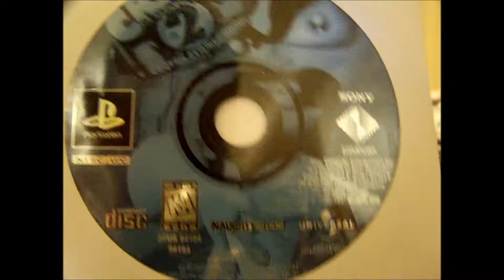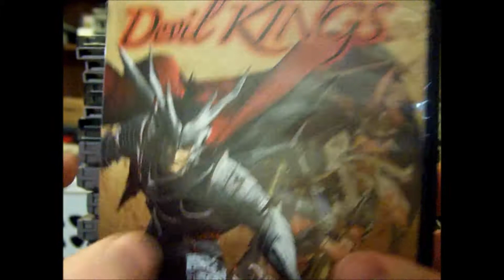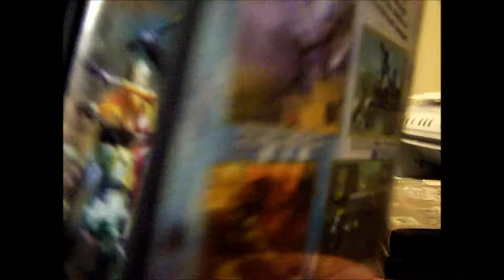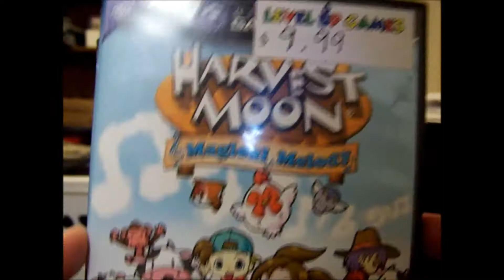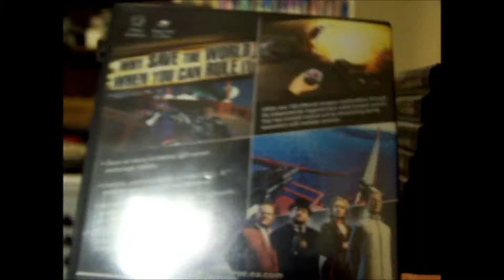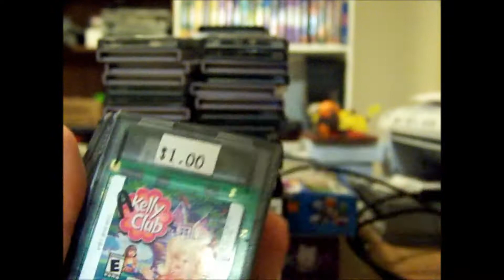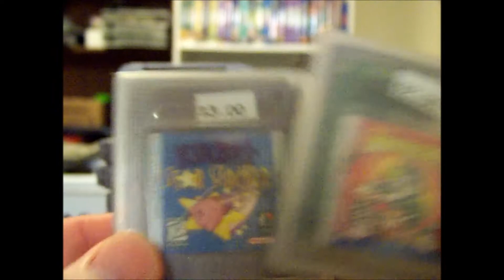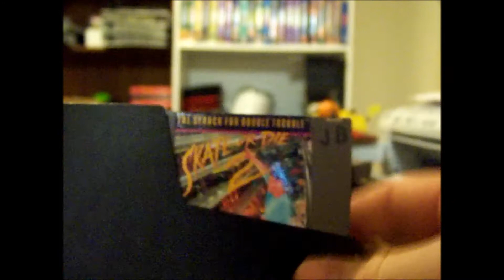Video Game Pickups Episode 35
Episode 35 of my Video Game Pickups! :)